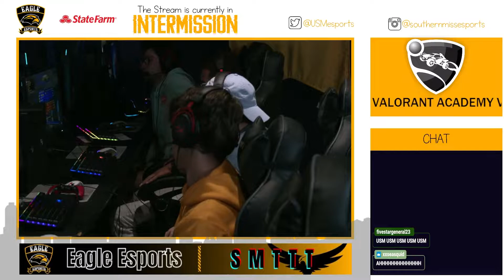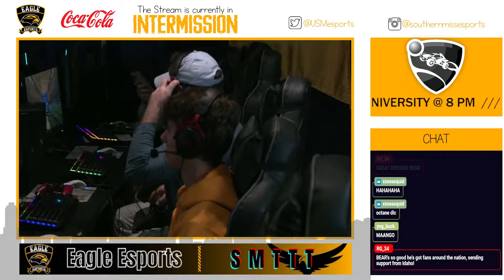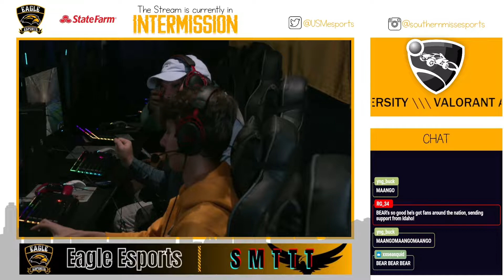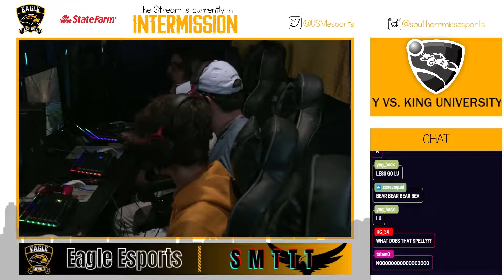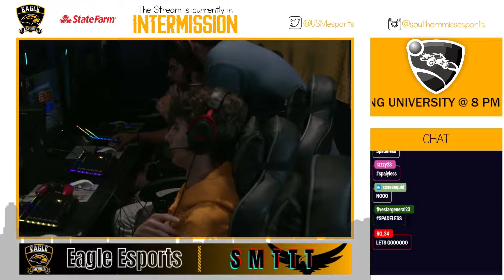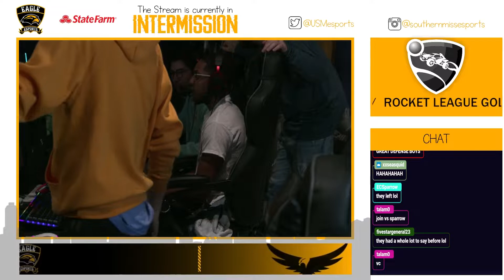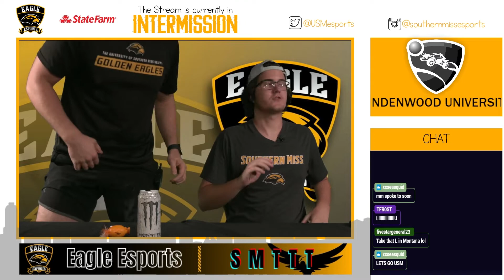Southern Miss Rocket League Gold vs Lindenwood University Esports // NACE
Southern Miss Rocket League Gold faces off against Lindenwood University Esports in NACE